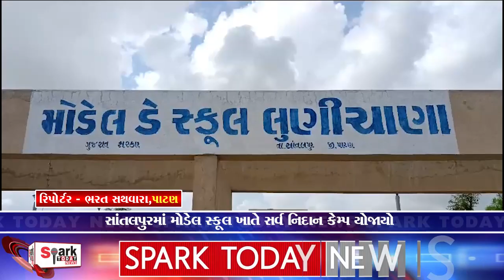સાંતલપુરમાં મોડેલ સ્કૂલ ખાતે સર્વ નિદાન કેમ્પ યોજાયો 2023 | Spark Today News Vadodara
સાંતલપુરમાં  મોડેલ સ્કૂલ ખાતે સર્વ નિદાન કેમ્પ યોજાયો